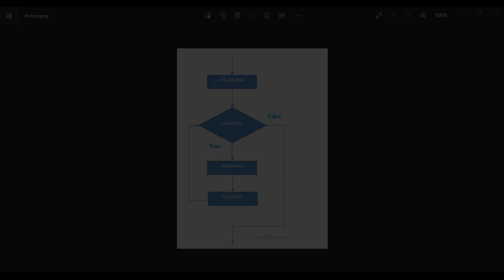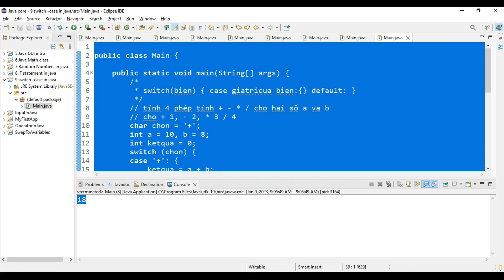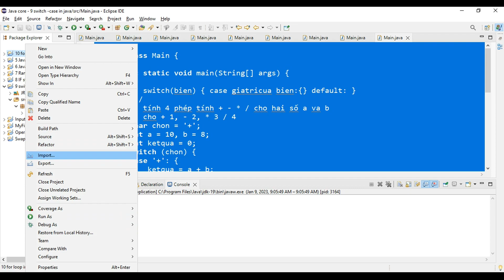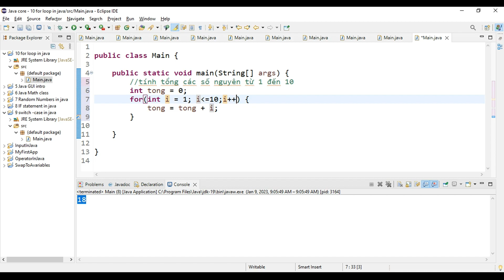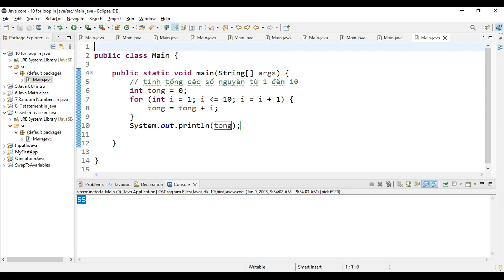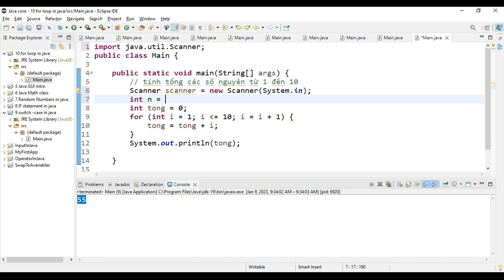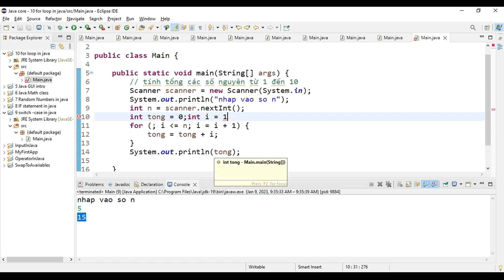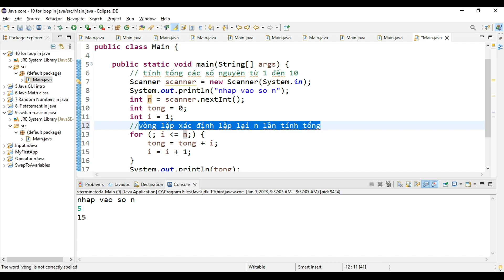#10 . For loop in java